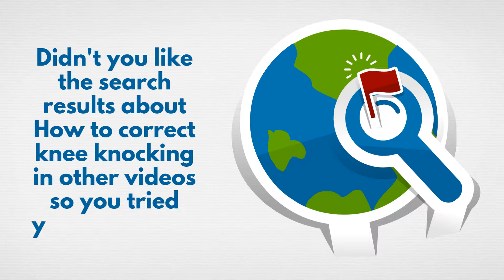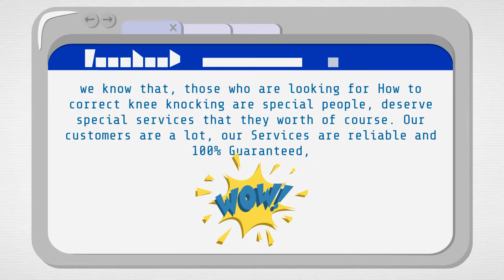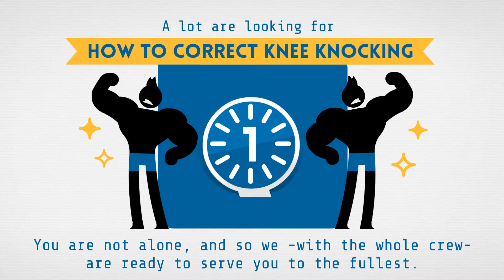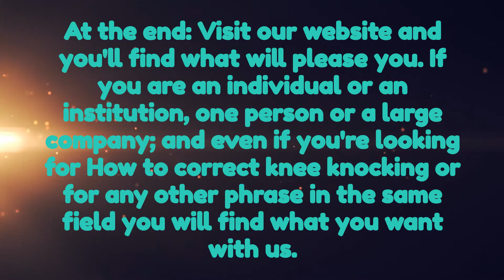How to correct knee knocking - best result for How to correct knee knocking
Is this your first time here, in which you look for how to correct knee knocking?

Didn't you like the search results about how to correct knee knocking in other videos so you tried your luck here, with us?
Thank you and I invite you to read the lines below so well, wherein the thing you are looking for, and which you wanted to find when you searched for the required phrase how to correct knee knocking.
This video is dedicated for you. You're lucky, and we're luckier with you. We know that you will search in Youtube about the phrase how to correct knee knocking and for so, we have made this video.
We are an international company that is specialized in this field, and we know that, those who are looking for how to correct knee knocking are special people, deserve special services that they worth of course.
Our customers are a lot, our Services are reliable and 100% Guaranteed, Check to make sure the quality of our work by visiting our website on the following, in which the result that you want when you search for how to correct knee knocking :

We are here to help you. A lot are looking for how to correct knee knocking and you are not alone, and so we -with the whole crew- are ready to serve you to the fullest. You will admire our speed in performance, quality of work, strength, and technical support.

If you are an individual or an institution, one person or a large company; and even if you're looking for how to correct knee knocking or for any other phrase in the same field you will find what you want with us.

5 Ways To Fix Knocked Knees | Tight Inner Thighs
4 Exercise To Cure Bow Leg Without Surgery (Hindi)
4 steps for bow legs ( 100% effective )